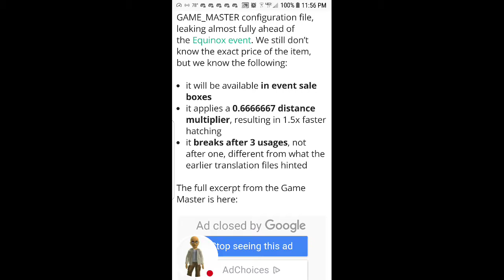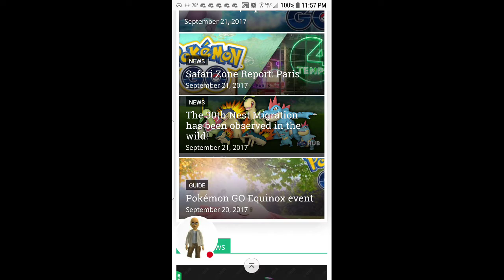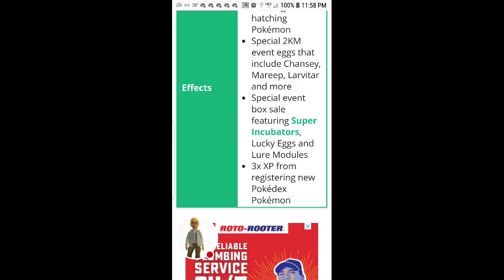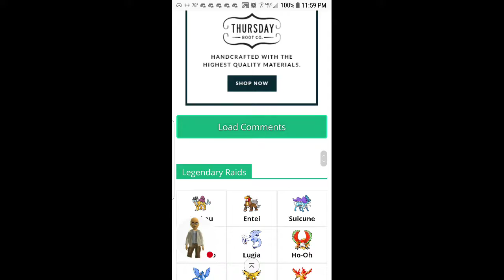Generation 3 tomorrow